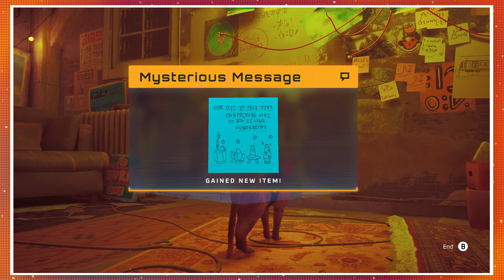Be Nimble - Stray #18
Now that we're in the Old Subway, it's time to get sneaky and find that key to the factory.